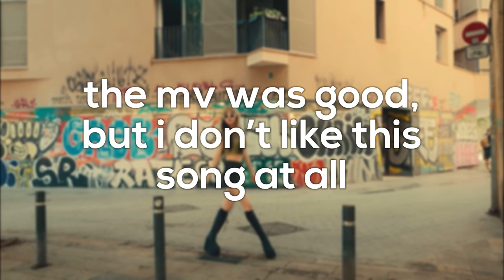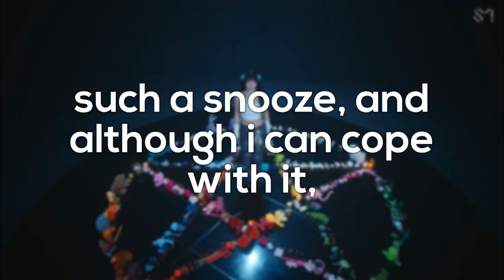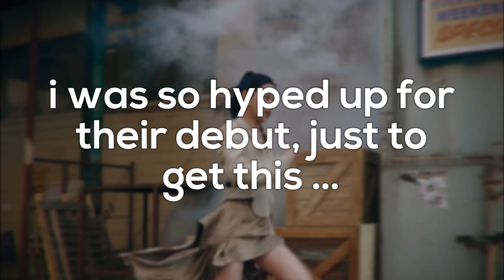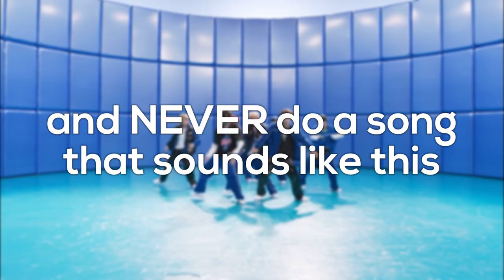the worst kpop songs from 2022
welcome to my village elves !! 🧚

⋆ ˚｡⋆୨୧˚ ♡ ˚୨୧⋆｡˚ ⋆

🌿 me:
16, mostly - gg stan
skz, itzy & ive ults
ur number 1 hyunjin & jaehyun stan

kpop kpop korean songs cringe kpop idols bad parts in kpop songs stray kids skz wjsn loona dreamcatcher twice itzy nmixx hyuna sunmi jessi gidle exo treasure blackpink red velvet aespa nct 127 nct nct dream seventeen april apink txt bigbang the boyz astro boA clc izone ive kep1er cherry bullet elris momoland chungha wayv youtube shorts snsd kpop moments unpopular kpop options kpop parts that made me cringe kpop songs used to hate
cringe parts in kpop songs some parts in kpop songs that made me cringe kpop youtubers kpop songs i hate the best lyrics in kpop